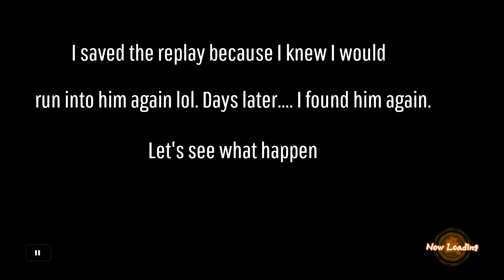I Don't Mind A One And Done But....